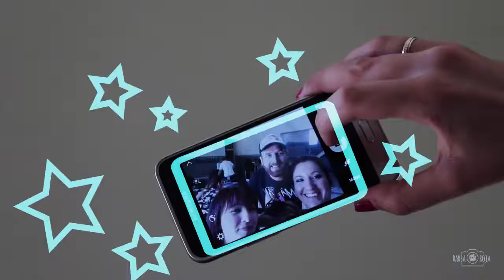Fashion Film | Making Of del Shooting a Julio Díaz 2017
Aquí os dejo el "Making Of" al completo del Shooting realizado por Proaddict photography​ al diseñador Julio Díaz​

Un trabajo genial chicos!

Diseñador; Julio Diaz Reina​
Asistente de Moda; Encarni Bailen Rodriguez​
Fotógrafos; @proaddict photography
Videografo; JC Barba Roja​
Estilismo y Arte; Maria Vidal​i
Shoes; Maria Cremades Zapaterias​
Make up; Lovely Makeup por Lorena Navarro​
Peluquería; Clemente Bailen Soraya​l
Decoración; LA ORQUIDEA 2​
Agencia de Modelos; CIAO Models​
Modelos; Adriana Valverde​ Charlotte C. Arango​ y @Ellaleonardi